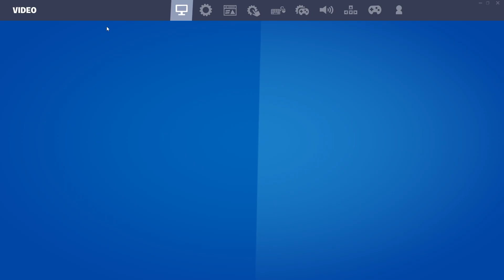I played a Fortnite horror map...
So today is Halloween which means I play Haunted Escape 4 by jkr_julian.